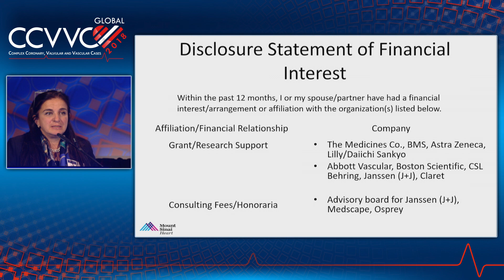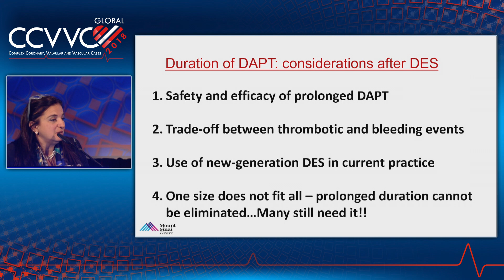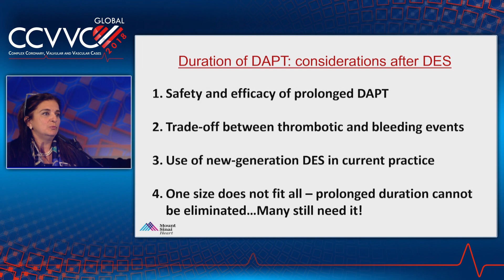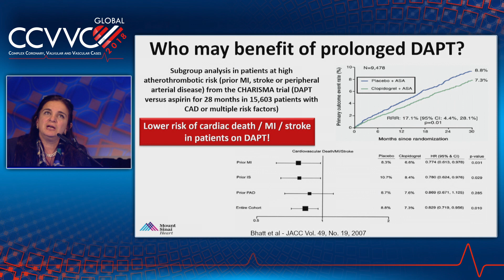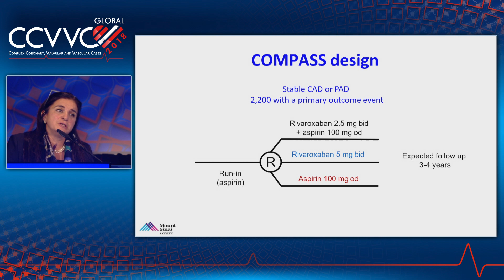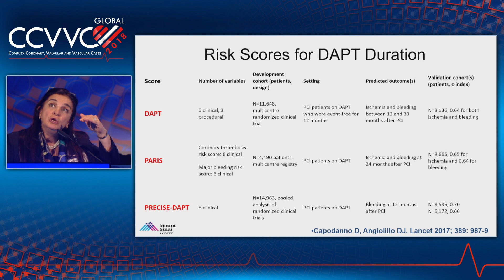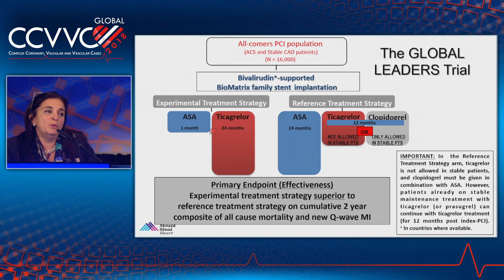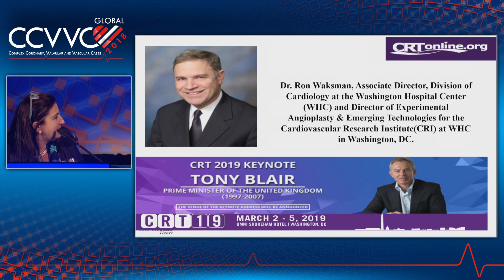DAPT Duration Post DES: Longer is Still an Option for Many!